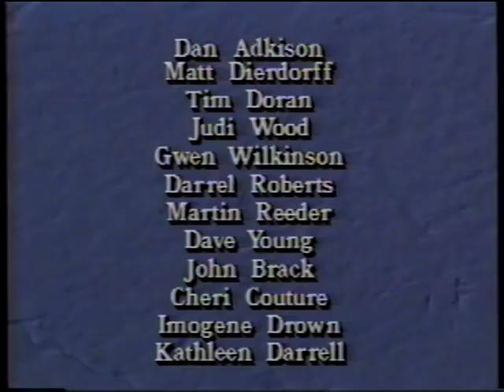IF YOU THINK YOU CAN, YOU CAN ! Pt 1 of 2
IT’S DENNIS WAITLEY WITH HIGH PERFORMANCE ACHIEVEMENT AND THE PSYCHOLOGY OF WINNING – AS DENNIS SAYS..."IF YOU THINK YOU CAN YOU CAN". LET ME KNOW WHAT YOU THINK.
PROGRAM IS IN TWO PARTS. See Part 2 as well !!!